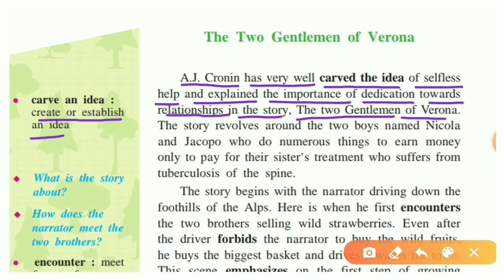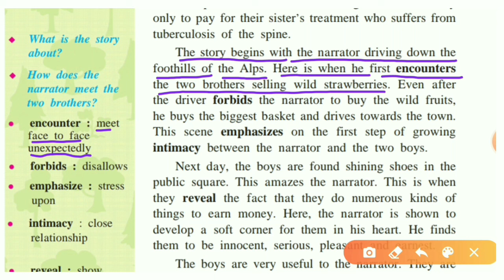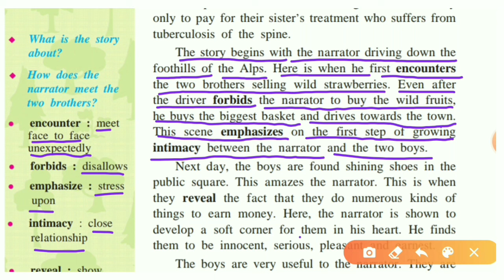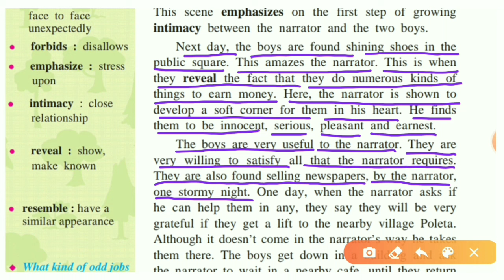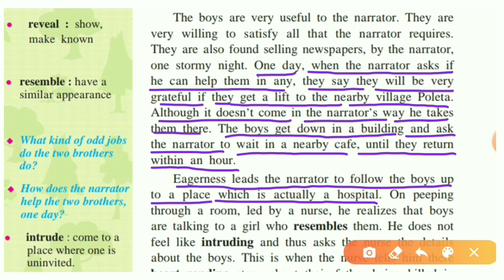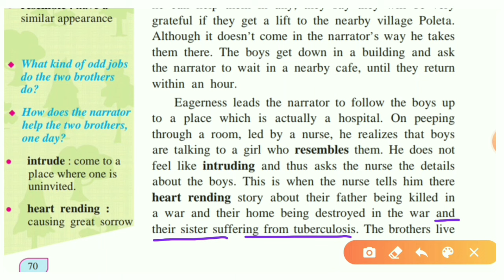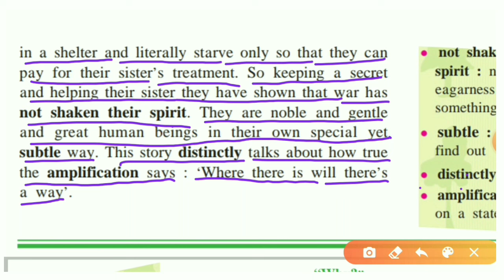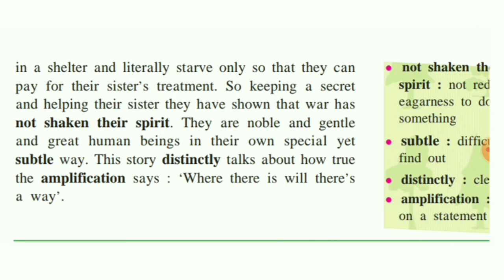the two gentleman of verona 8th class I 3.4 the two gentleman of verona in marathi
Learn - the two gentleman of verona 8th class , 3.4 the two gentleman of verona  , the two gentleman of verona 8th std in marathi .